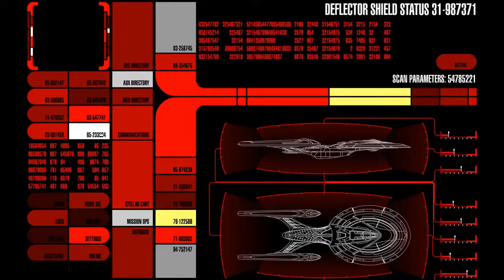Day 7 of 14 in Quarantine: Gravity Generator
Beam me up Scotty, the gravity generator has failed.  Another day in Sydney, Australia.  All footage filmed in our hotel room with items on hand.